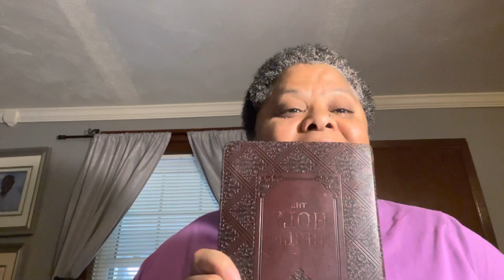👀 Are the walls you put up blocking your progress?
Fear, mistrust, and grudges are only a few walls that might obstruct your view of progress. Demolition is in order. waferofwisdom.